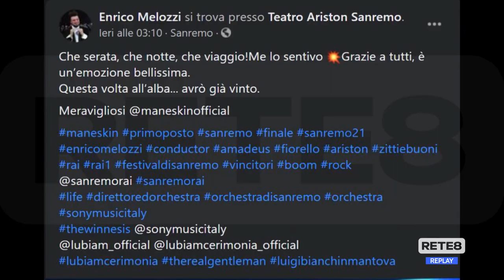Festival di Sanremo - Enrico Melozzi festeggia la vittoria